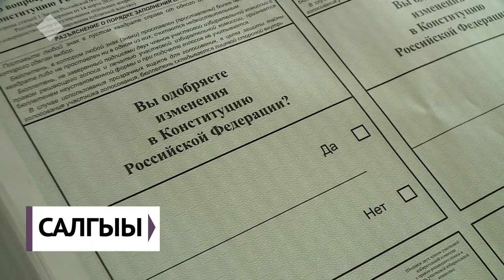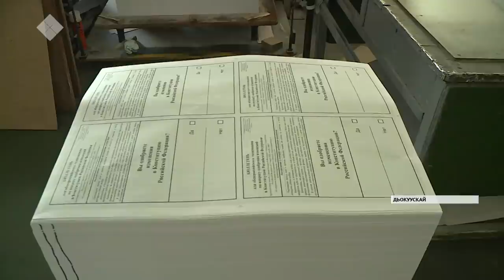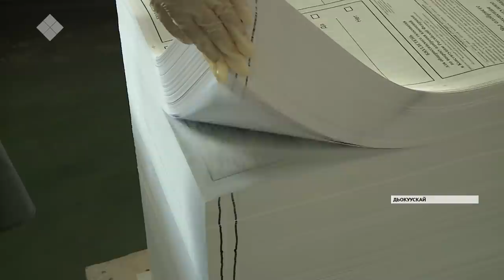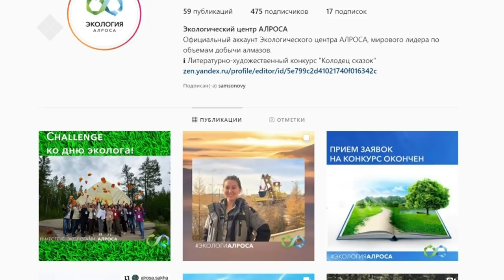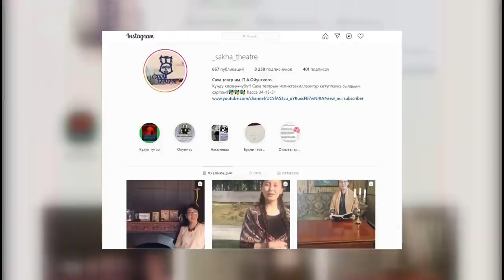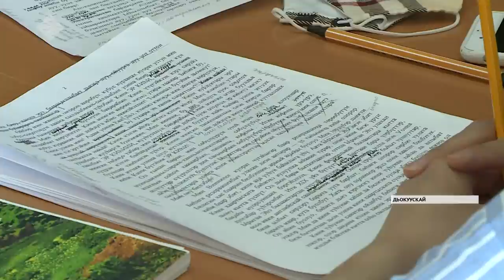«Саха сирэ» информационнай биэрии. Бэс ыйа 05 күнэ, 20:30 ч